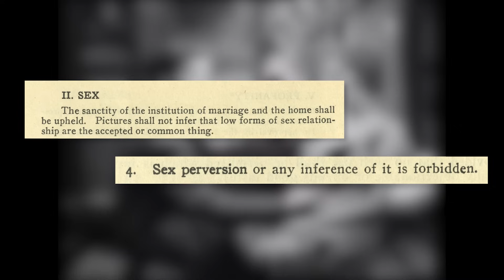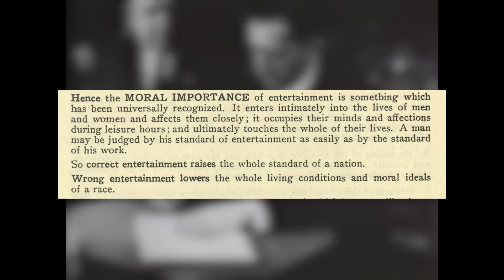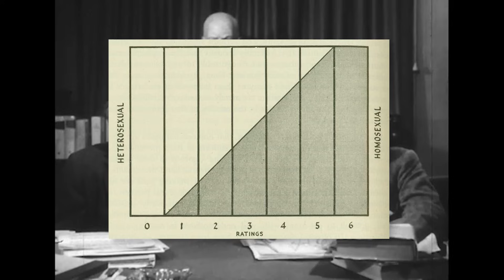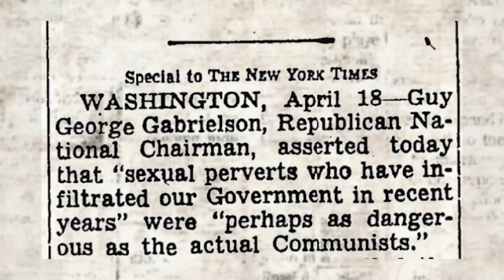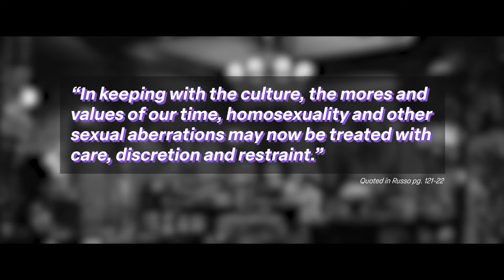American Queer Cinema in the '50s and '60s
In this video, I take a look at some iconic gay and lesbian characters in midcentury Hollywood films (Young Man With a Horn, Tea and Sympathy, and The Children's Hour) and explain how their stories reflected the ways society dealt with queer people during the time of their release.

This was my final project for my US 1950s & 1960s History class (HI 338)!

0:00 Intro: All About Eve
2:09 Queer cinema until 1950
4:13 The Fifties
6:04 Intellectual Gays: Young Man With a Horn
12:20 Cured Gays: Tea and Sympathy
18:47 The Sixties
20:30 Tragic Gays: The Children's Hour
27:10 Conclusion: Be Kind
clips from:
All About Eve (1950) dir. Joseph L. Mankiewicz
An Affair to Remember (1957) dir. Leo McCarey
Calamity Jane (1953) dir. David Butler
Johnny Guitar (1954) dir. Nicholas Ray
Morocco (1930) dir. Josef von Sternberg
Night of the Iguana (1964) dir. John Huston
Portrait of Jason (1967) dir. Shirley Clarke
Queen Christina (1933) dir. Rouben Mamoulian
Strangers on a Train (1951) dir. Alfred Hitchcock
Suddenly, Last Summer (1949) dir. Joseph L Mankiewicz
Tea and Sympathy (1956) dir. Vincente Minnelli
The Celluloid Closet (1996) dir. Rob Epstein and Jeffrey Friedman
The Children's Hour (1961) dir. William Wyler
Walk on the Wild Side (1962) dir. Edward Dmytryk
Young Man with a Horn (1950) dir. Michael Curtiz
sources:
• “A Code to Govern the Making of Motion and Talking Pictures.” Motion Picture Association of America. 1948.
• “PERVERTS CALLED GOVERNMENT PERIL.” The New York Times (New York, NY), April 19, 1950.
• Russo, Vito. The Celluloid Closet: Homosexuality in the Movies. New York: Harper & Row, 1995.